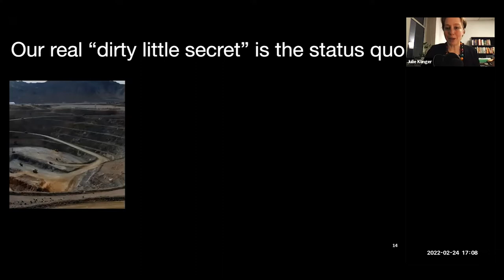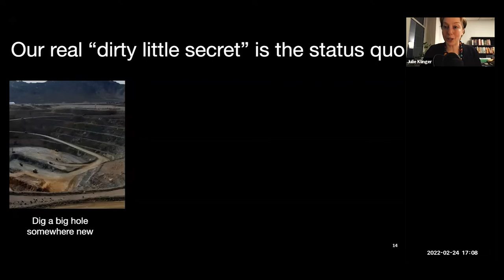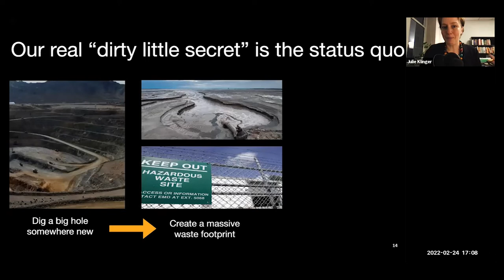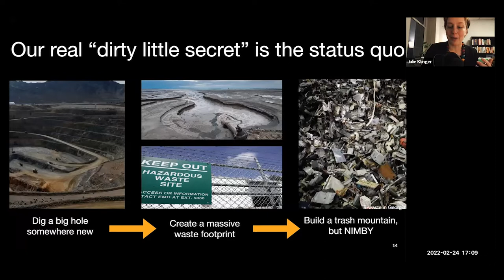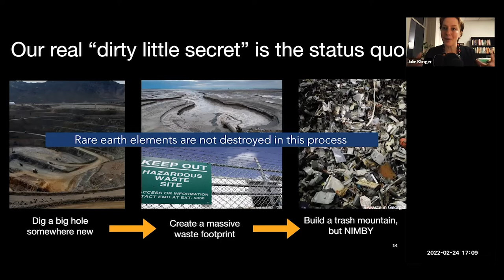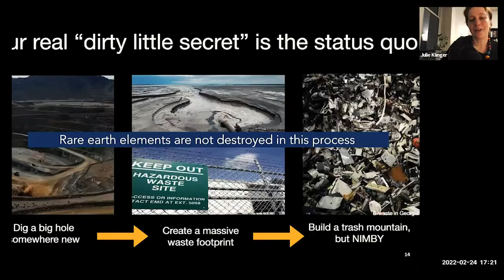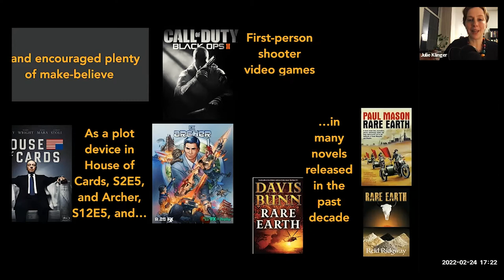Julie Klinger & Thea Riofrancos: Energy Histories & Geographies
Julie Klinger, University of Delaware
Thea Riofrancos, Providence College
Ryan Cecil Jobson, University of Chicago
Fredrik Albritton Jonsson, University of Chicago

The Committee on Environment, Geography and Urbanization (CEGU) is a proposal currently under development by a faculty working group at the University of Chicago. Based in the Division of Social Sciences, CEGU is envisioned as a robust interdisciplinary platform for critical thinking, advanced research, and innovative pedagogy on the societal and spatial dimensions of climate change, biodiversity loss, and environmental transformation.

CEGU's faculty and students will seek to investigate and respond to the environmental crises of our time not only by advancing climate change awareness and environmental literacy, but by actively centering questions about climate change and socio-environmental interdependencies in the epistemologies, conceptual frameworks, analytic methods, data sources, and normative foundations of social research at large.

In winter and spring 2022, the CEGU faculty working group has organized a series of panel discussions dealing with some of the central issues we hope to explore in our future work, the second of which is this event on energy histories and geographies.

Footnotes (compiled by Hannah Wilson-Black)

00:06:20 Ryan Jobson contributed "Dead Labor: On Racial Capital and Fossil Capital" to Histories of Racial Capitalism (Columbia University Press, 2021), edited by Destin Jenkins and Justin Leroy.

00:09:04 Thea Riofrancos is the author ofResource Radicals: From Petro-Nationalism to Post-Extractivism in Ecuador (Duke University Press, 2020) and co-author of A Planet to Win: Why We Need a Green New Deal (Verso Books, 2019).

00:10:22 Julie Klinger is the author of Rare Earth Frontiers: From Terrestrial Subsoils to Lunar Landscapes (Cornell University Press, 2018).

00:23:27 Ryan quotes Zora Neale Hurston’s Their Eyes Were Watching God(J. B. Lippincott, 1937).

00:42:51 Adom Getachew is a UChicago professor and author of Worldmaking after Empire: The Rise and Fall of Self-Determination (Princeton University, 2019).

00:43:23 Reconsidering Reparations, by Olúfẹ́mi O. Táíwò (Oxford University Press, 2022).

01:04:14 “Bretton Woods” refers to the UN Monetary and Financial Conference convened in Bretton Woods, NH, which established the International Monetary Fund (IMF), among other organizations.

01:06:59 “COP” refers to the annual UN Climate Change Conference

01:09:43 Kim Stanley Robinson is an American science fiction writer. His latest novel is The Ministry for the Future (Orbit, 2020). Jason Hickel is an economic anthropologist and the author of Less is More (Penguin, 2021).

01:20:30 Rebecca Lave is a geographer at Indiana University and lead author of the paper “Intervention: Critical physical geography” in The Canadian Geographer (Spring 2014). The quote Julie refers to is: “specific modes, strategies, and institutions of governance and development interact with stochastic, contingent physical processes to shape the earth; racism, the movement of global capital, and the history of colonialism are as fundamental as the hydrologic cycle, atmospheric circulation, and plate tectonics” (Lave et. al 2014).

cegu.info